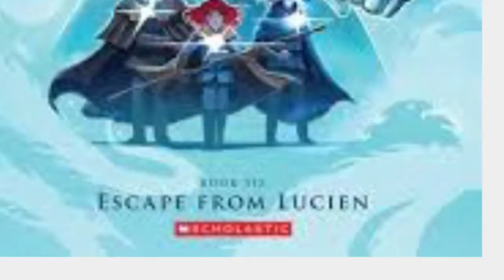Amit's Book Trailer about Amulet